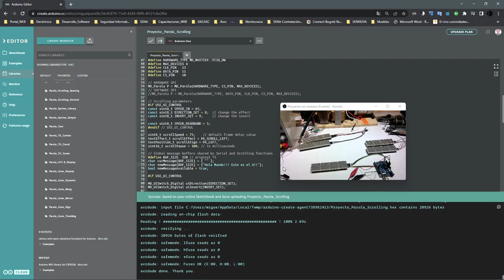Matrix Led ánodo Común 8 x 32 Vídeo VI